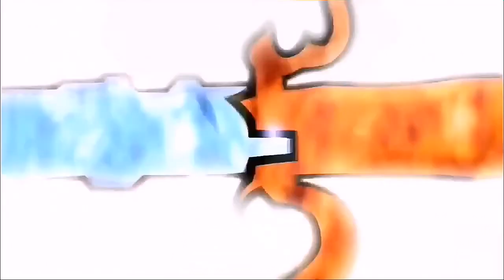【ＡＭＶ】 Minato Namikadze - War of Change